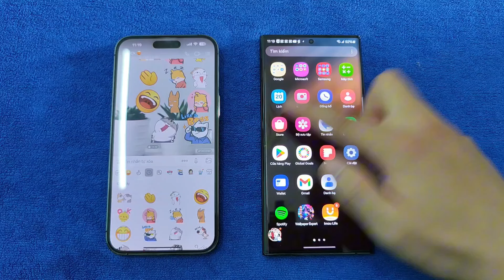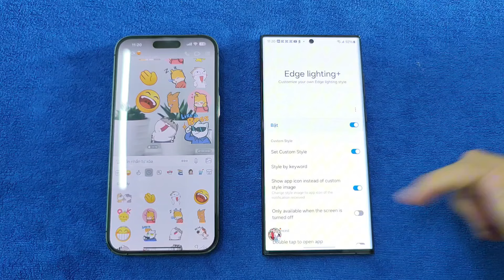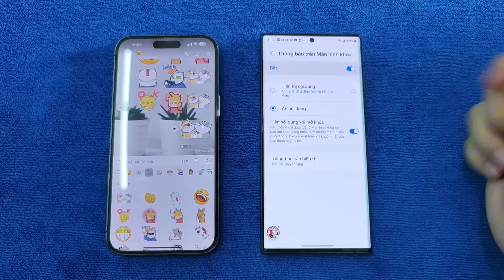Tạo hiệu ứng thông báo cực đẹp cho ứng dụng trên điện thoại Samsung